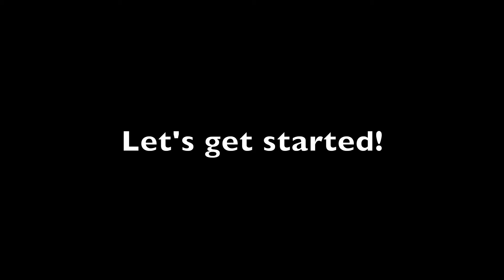He Loves Me - Sarahbeth Taite // Guitar Tutorial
Hey all! Here is a tutorial on how to play “He Loves Me” by Sarahbeth Taite. Enjoy!

STRUMMING:
Verse/Chorus/Bridge: DDUUDUDU